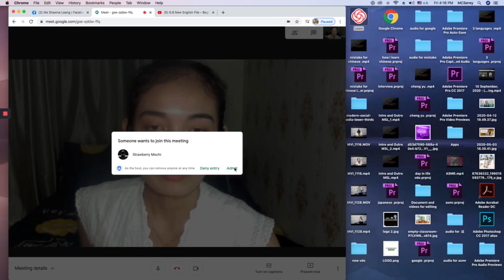I INTERVIEWED Social Media Influencer ft FAHN from OMG Dance Crew | Ms Shawna Leang Official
Hello, It's Theanin.

To my viewer, Danoch Thou or known as Fahn from OMG Dance crew is a social media influencer. She's here to share her small experience as a social media influencer in Cambodia. She also own a youtube channel Is this what you should consider to do?

📍🔑Here is the question I asked her:

1. Elaborate about what you have done in the past 3 years .
2. How did you get your job?
3. Is it your dream job? Why did you choose to do that job?
4. What is the pros of doing that job?
5. What is the cons of doing that job?
6. Is it a well paid job in Cambodia ?
7. Do you recommend people to do it like you? Why or why not?
8. Message to grade 12 student ( related to your job)
9. What do you want to say to my viewer
10. Can you show me some of your dance  move?

👉About me:
My name is Theanin, the creator of Ms Shawna Leang Official. I have been working with Youtube as a Chinese and English teacher , sometimes I do book review. I teach Chinese , English online . I own an online school which focusing on online teaching such as Chinese, English, Japanese and Thai. You can reach me out for studying at 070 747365.